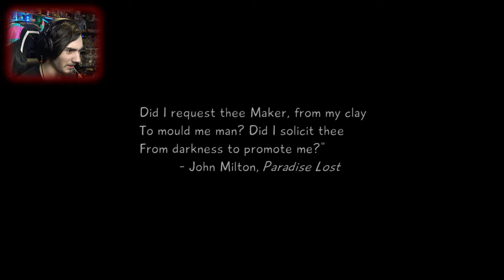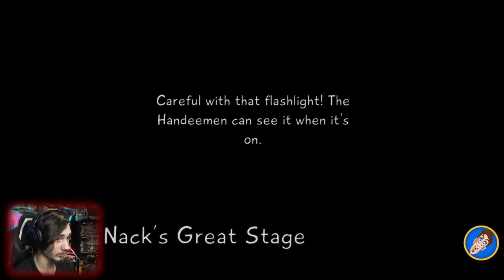The Story Continues...Mortimer Handee!!! |Hello Puppets: Midnight Show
If You enjoyed The First Hello Puppets!Vr Then Toon It to the Part 2 links bellow as always